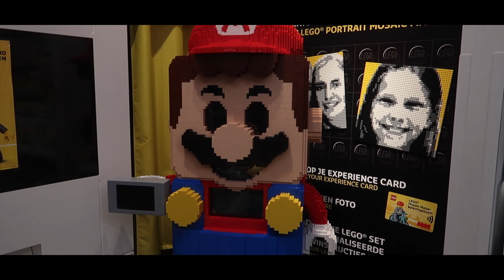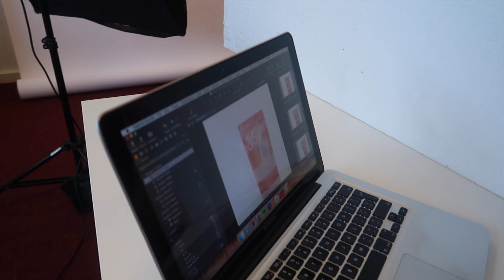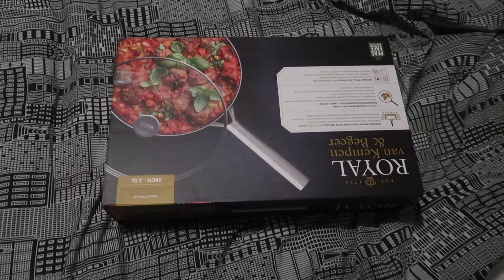Opdracht in Amsterdam & Vrijwerk schieten. | Weekvlog no.84